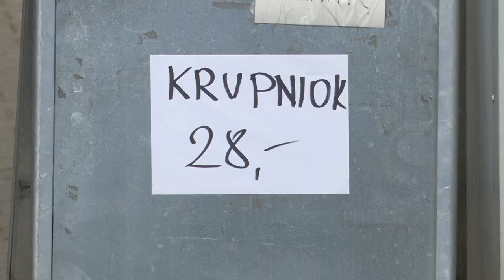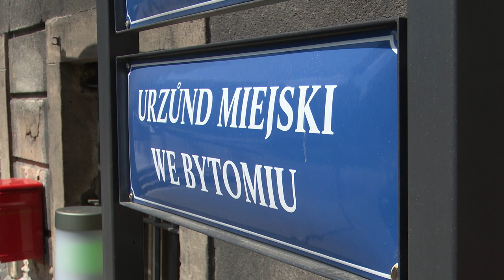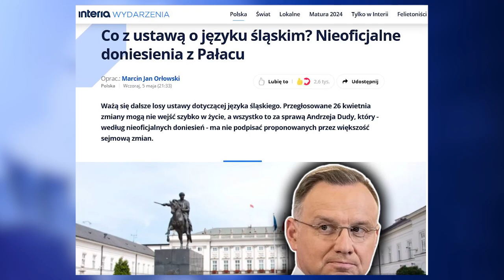Godka o krok bliżej 09.05.2024